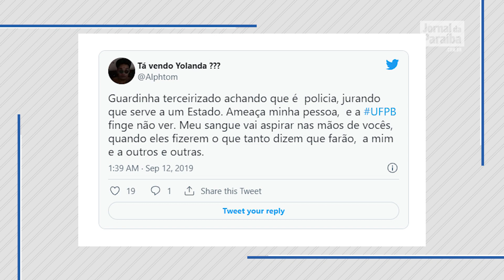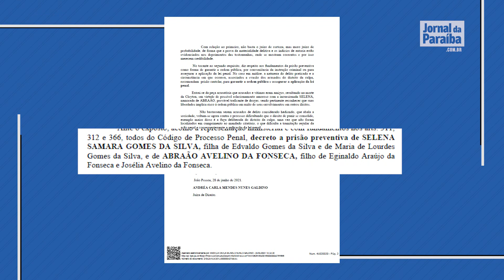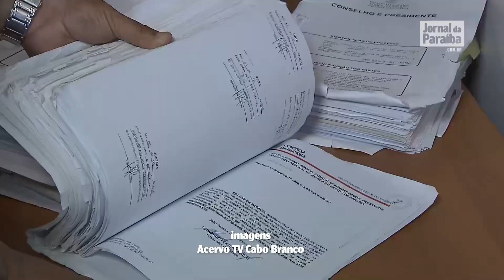Caso Alph: Tudo sobre a investigação da morte do estudante da UFPB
A Justiça da Paraíba determinou a prisão preventiva de duas pessoas pelo assassinato do estudante de filosofia Clayton Tomaz de Souza, mais conhecido como Alph. Os acusados são Selena Samara Gomes da Silva, que teria um relacionamento amoroso com Alph, e Abraão Avelino da Fonseca, que seria amigo da vítima. O corpo de Alph foi encontrado no dia 8 de fevereiro de 2020, em estado de decomposição, com marcas de tiros, em uma mata às margens de uma estrada em Gramame.